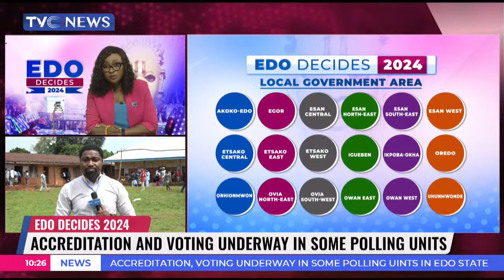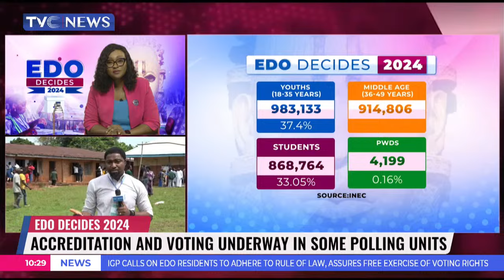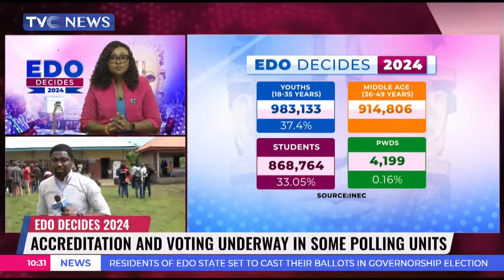EdoDecides2024: TVC's Theophilus Elamah Gives Situation Report From Irrua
TVC News Correspondent, Theophilus Elamah gives situation report from Irrua